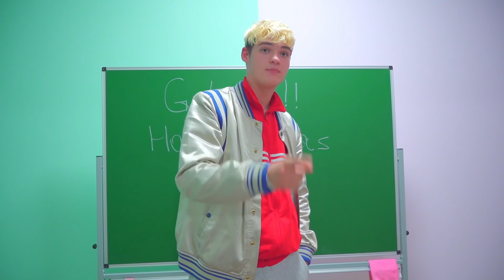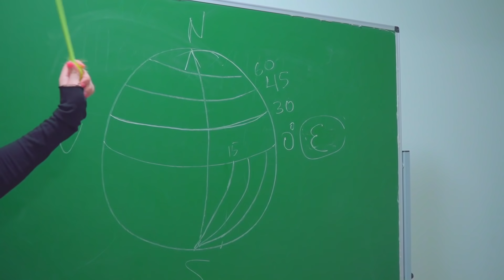Herkes Diana'yı sever! Bir basketbolcunun arkadaşı Diana'ya mı aşık oldu?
Herkes Diana'yı sever!
Bir basketbolcunun arkadaşı Diana'ya mı aşık oldu?